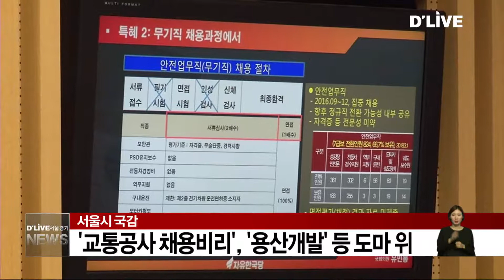[공통] 서울시 국감, '채용비리', '용산개발' 도마 위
【 앵커멘트 】
서울시를 대상으로 한
국정감사에서
'서울교통공사 특혜 채용'과
'여의도 용산 개발 번복',
'택시요금 인상' 문제에 대한
공방이 오갔습니다.

【 VCR 】
국회 행정안전위 주관으로
18일, 서울시청에서 열린 국정감사에서

야당의원들은 최근 붉어진
서울교통공사 친인척 고용세습에 대한
질의를 벌였습니다.

이와 함께,
박원순 서울시장이
여의도 용산 개발 발표 후
번복한 것에 대해
정부의 압력이 있었는지 물었고,

택시요금 인상 후 대책이
미흡하다는 질타도 이어졌습니다.

이에 대해 박원순 서울시장은,
서울교통공사 채용 문제는
감사원의 공식 감사를 요청할 것이라 밝히고,

여의도 용산 개발 계획은
부동산 가격 폭등 지적에 따라 취소한 것이며,
부동산 정책에 대해
정부와 협력하고 있다는 입장을 나타냈습니다.
(끝)